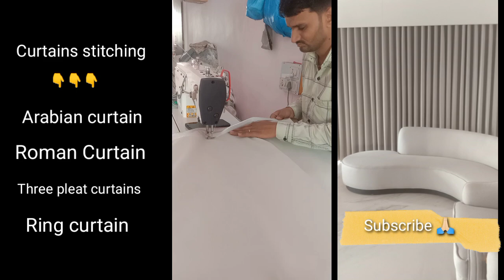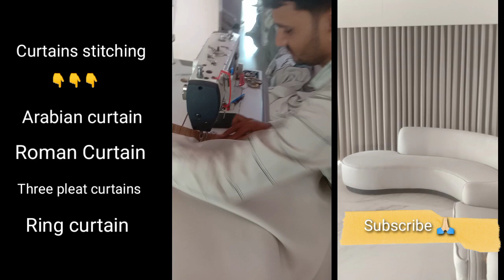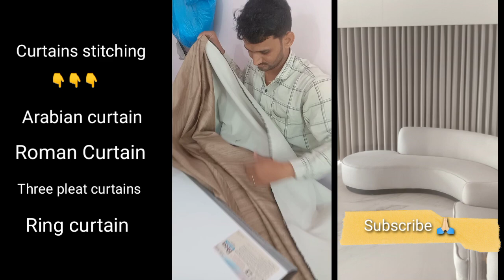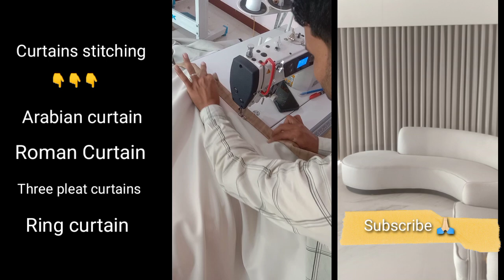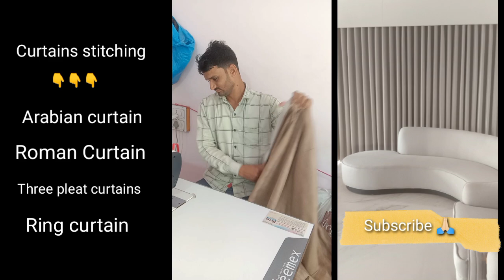Arabian curtain stitching / Curtain stitching machine / curtain Design for home interior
Arabian curtains stream / Arabian curtains living room / Arabian parde round fold

printed curtains design / parde par print design / living room curtain designs

vait Chen Stitching Machine / पर्दे सिलाई मशीन / Curtains making / parde ki design

blinds window curtains / window blinds india / window blinds making at home 🏠

simple curtain stitching
how to sew curtains for beginners
how to make lined curtains
how to make lined curtains with rings
how to make lined curtains with arabian curtains
arabian curtain making
arabian curtain channel
arabian curtain fitting
flexible curtain track installation
curtain track system
curtain track system india
curtain rods and brackets
curtains
window curtains design
curtains for bedroom
curtain design
window blinds design
roman blinds curtains
roman blinds curtains price
roman curtains india
roman curtains how to make
how to make a roller blind
roller blind curtain
roller blinds video
roller blinds price in india
roller blinds mechanism
how to install zebra blinds
how to install zebra blinds without drilling
windows 10 window blinds
window blinds price in india
window blinds, hyderabad
window blinds making at home
pvc roller blinds
roller blinds cost
window blinds ideas
roman blinds fittings
how to wash roman blinds at home
roman blinds curtains stitching
roman shades installation

curtain steam
curtain steam press
how to iron curtains
curtain iron machine
how to steam curtains with a steamer
how to steam velvet curtains
how to iron velvet fabric

blackout and share curtains fabric
Arabian curtains steamer
how to steam curtains
how to steam curtains without a steamer
diy roman blinds
window blinds india
window blinds design
window blinds design
blinds curtains
blinds curtains for windows
zebra blinds
blind making stitching
invisible stitch
blind stitch foot
blind stitch price in india
blind making price in india
window blinds vs curtains
curtains design for windows
arabian curtain designs
arabian curtain channel in rajkot
arabian curtain channel price